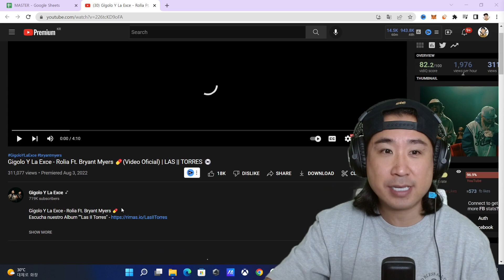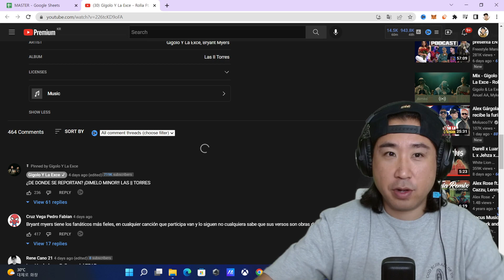Coreano Loco reacciona a Gigolo Y La Exce, Bryant Myers 😱 Rolia